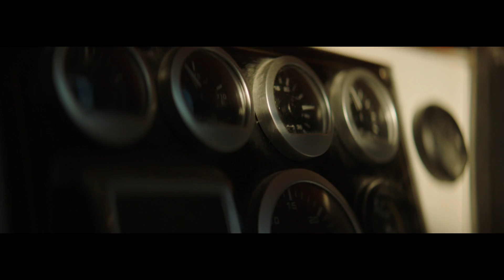PEI Seafood - stay safe - 2020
PEI fishers do a lot of things to help achieve success on the water, including wearing protective gear. We wish all a safe and healthy and prosperous fishing season.